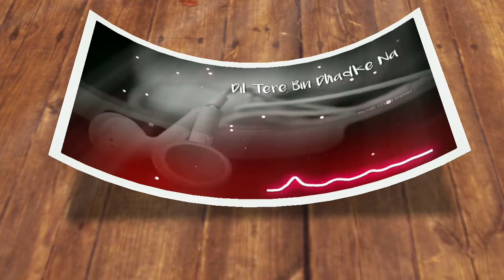कैसे में तुझ को बताओ राहें तेरी तकती जाओ WhatsApp Status